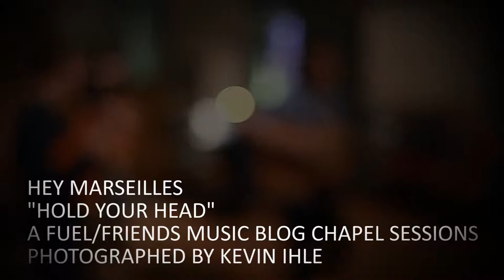Hey Marseilles "Hold Your Head"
Hey Marseilles performs their song "Hold Your Head" for a Fuel/Friends
Music Blog Chapel Session in Colorado Springs, CO 10/9/12.